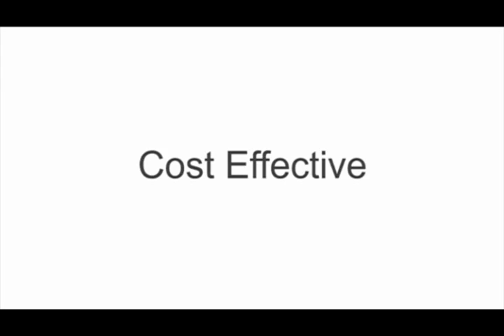KIMMCO Self-Seal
Based on customer need to do away with flammable glue on construction sites, and meet LEED, QSAS and Estidama requirements, KIMMCO introduces Self-Seal, an industry-first Glasswool insulation board for HVAC duct insulation that is cleaner, faster and more cost-effective than competing products.

KIMMCO Self-Seal is a self-adhering Glasswool board for thermal and acoustic insulation of HVAC ducts and similar applications, which completely eliminates the use of liquid and flammable glue, improves greatly the ease and speed of installation and saves installation cost and time